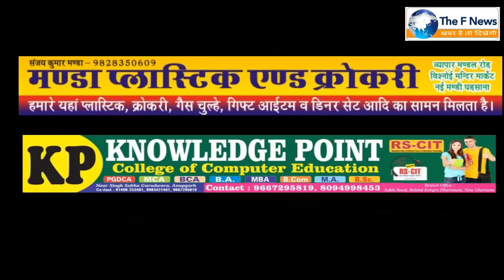सपना चौधरी को टक्कर देने आ रही है यह डांसर|Thefnews|ताज़ा खबर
bareking|news.